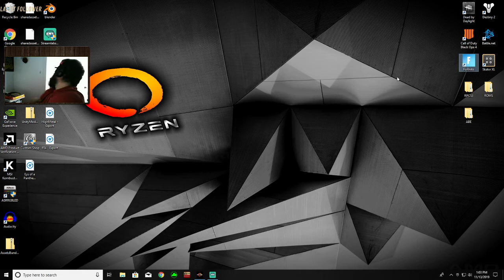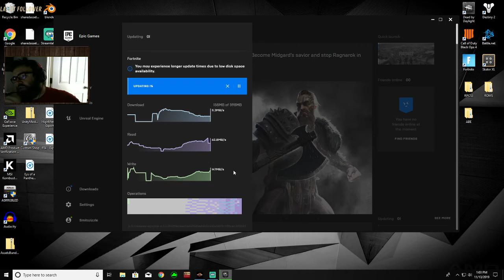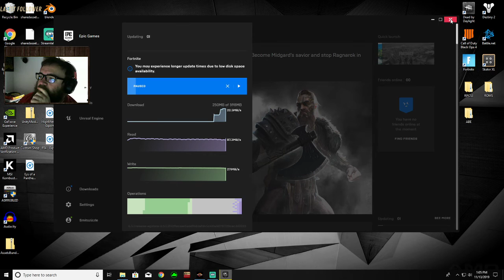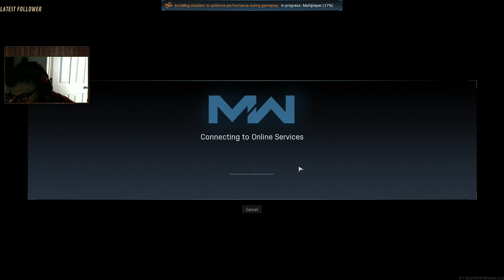Michael Smith Live Stream